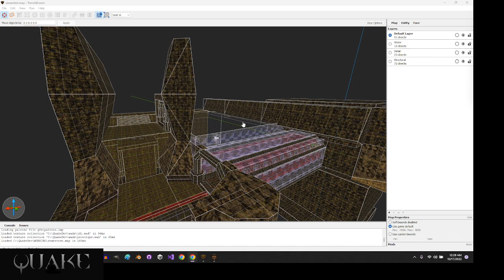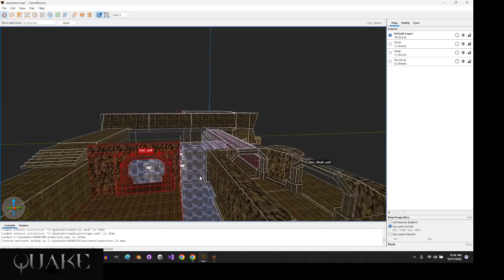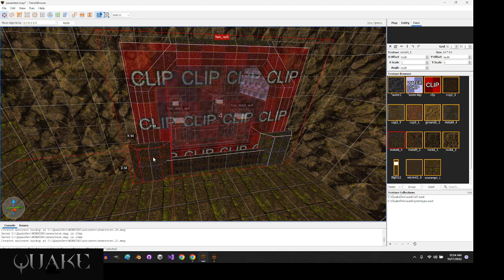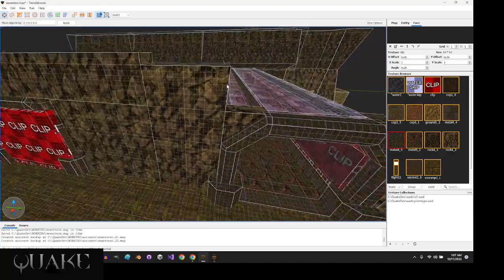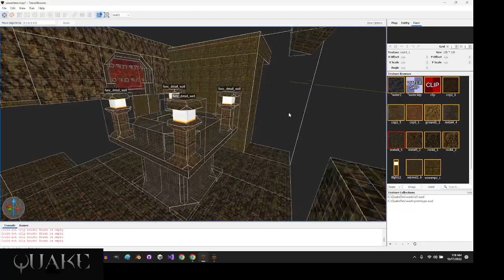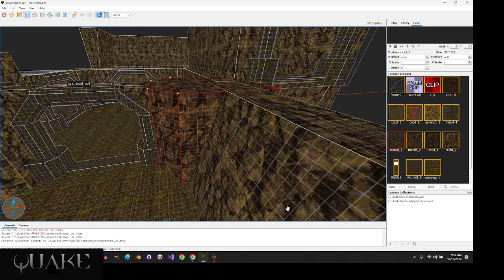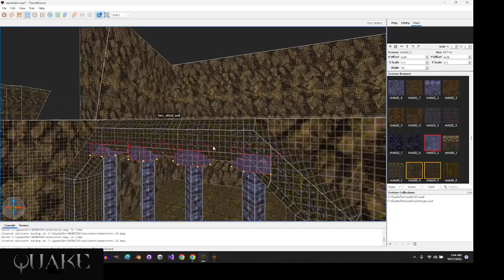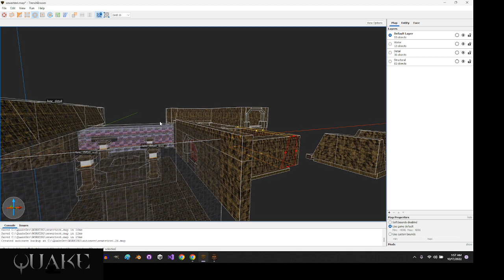Quake Level Design 10.16.22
The Professor is in... Level Design for the Quake Sewer Jam -- Watch live